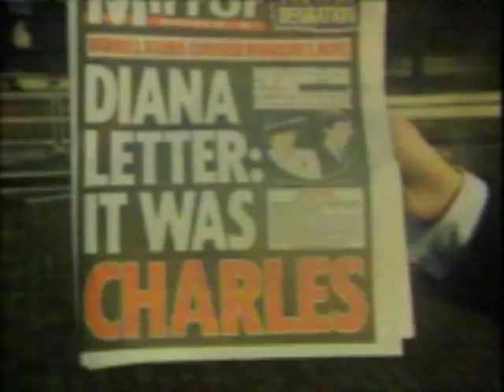Granada Reports 2004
Lucy Meacock and Tony Morris present the latest headlines from the Granada region.